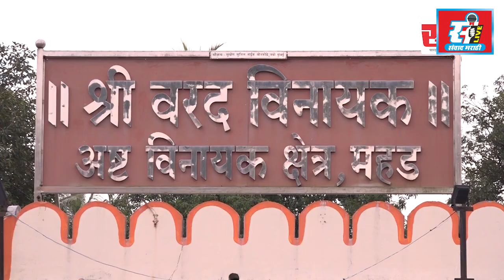नगरपंचायतीच्या निवडणुकीची रणधुमाळी, खालापूरमध्ये पुन्हा शेकापक्षाचा लाल बावटा फडकणार.